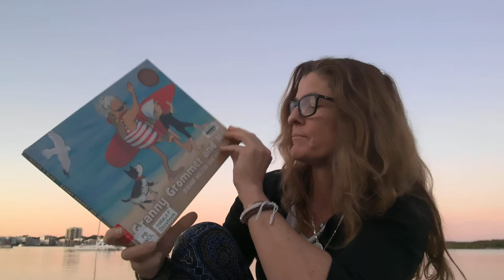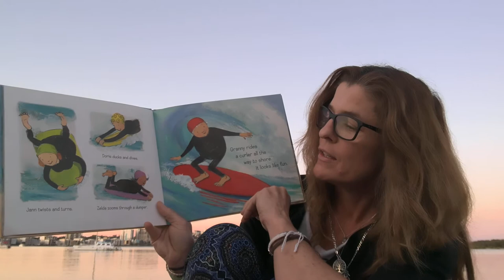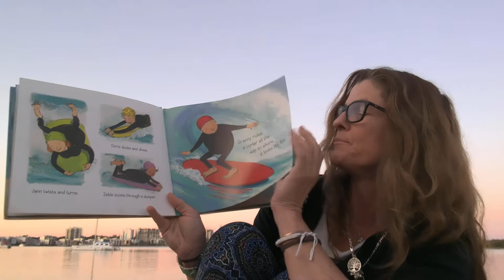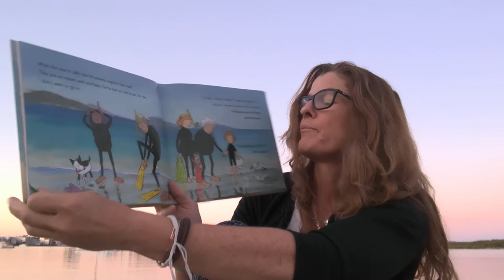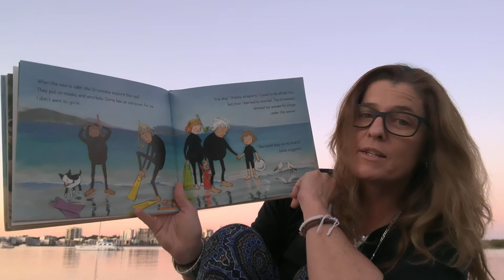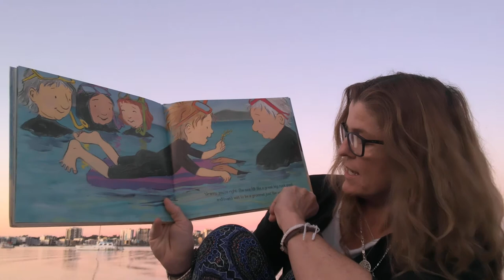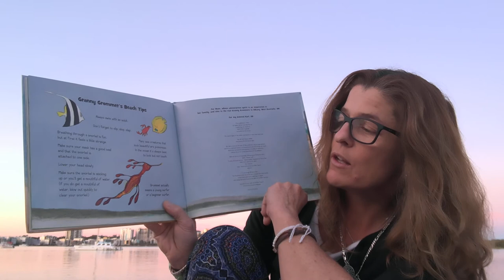Carmen's Australian Storytime - Granny Grommet and Me - No 1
This is a wonderful book about the amazing relationship that older people can have with younger people, giving them the confidence to give new things a go.